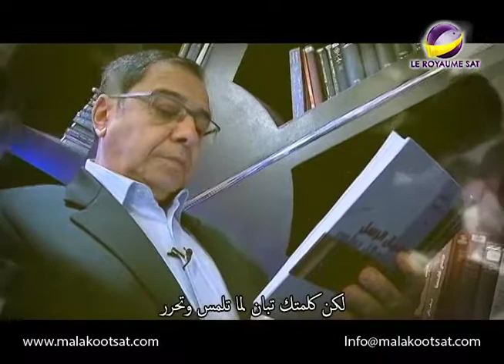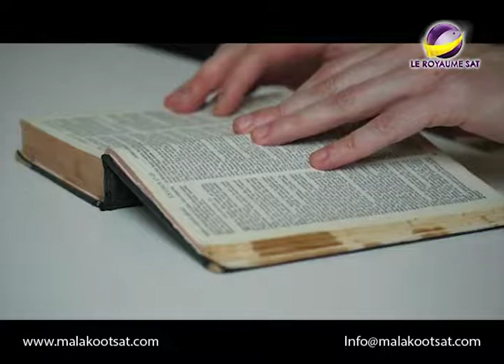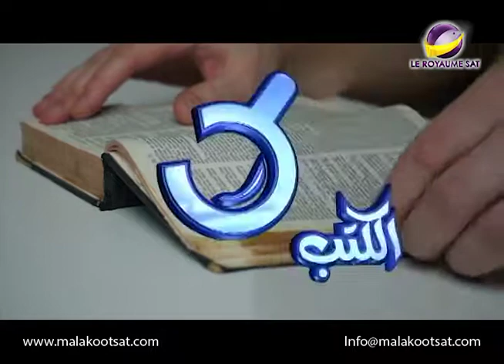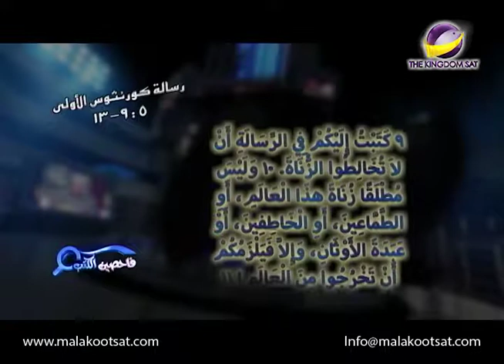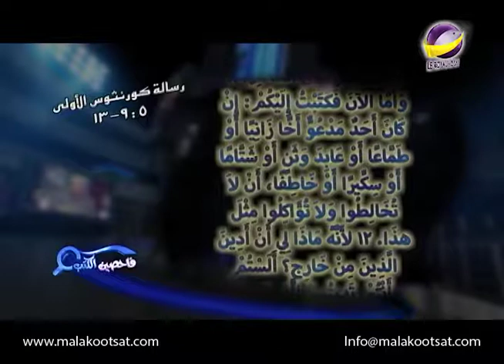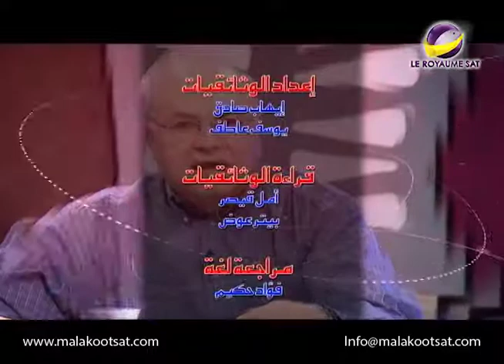فاحصين الكتب _ الزنى _ الحلقة 383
رسالة كرونثوس الأولى
خطورة خطية الزنى وموقف القديسين منها
AMS PCAM CTB 0383 NTVARA LOGO